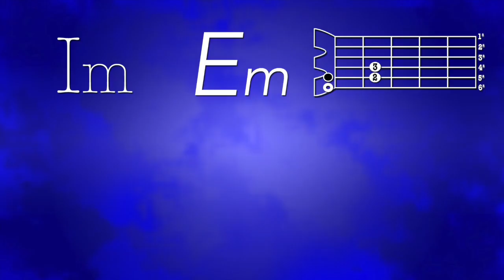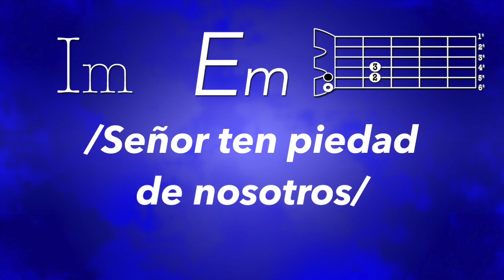Señor ten piedad cover Danny Cabezas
Cantos de música católica para elevar el espíritu
Disfruta de una hora de los mejores cantos de música católica que te llenarán de paz y te acercarán a Dios. Este video incluye  himnos tradicionales y contemporáneos, interpretados por talentosos músicos y coros. Deja que la belleza de estas melodías te inspire y te conecte con tu fe.

música católica, cantos católicos, himnos católicos, música cristiana, música religiosa, coros, espiritualidad, fe, adoración, alabanza, oración, melodías, instrumentales, vocales.